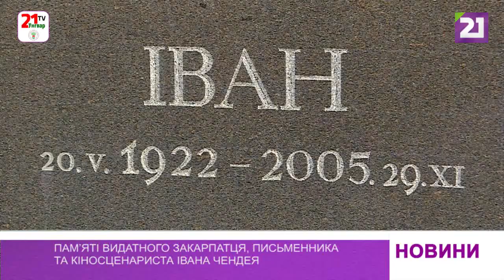Пам’яті видатного закарпатця, письменника та кіносценариста Івана Чендея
На міському кладовищі Кальварія в Ужгороді відбулася поминальна панахида за видатним українським письменником, журналістом, кіносценаристом, лауреатом Шевченківської премії, співавтором сценарію до всесвітньовідомого фільму С. Параджанова «Тіні забутих предків» – Іваном Чендеєм.

До могили письменника прийшли відомі українські науковці, закарпатські літератори, дослідники творчості та нащадки Івана Чендея.

2022-й є ювілейним роком Івана Чендея. 20-го травня виповнилося 100 років з дня народження літератора. В межах ювілейного року в Ужгороді проводиться Всеукраїнська науково-практична конференція «Іван Чендей: пам'ять і вічність». Конференція триватиме з 28-го по 30-те вересня у Закарпатському інституті післядипломної педагогічної освіти.